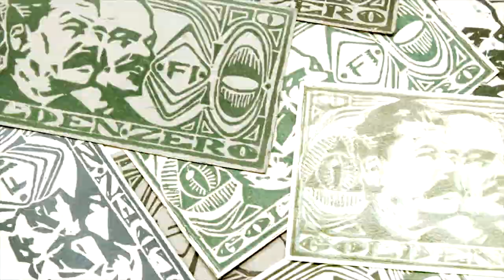FILIP KAZDA F1 PIONEER ART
PROMO VIDEO OF F1 PIONEERS PRAGUE WORK.